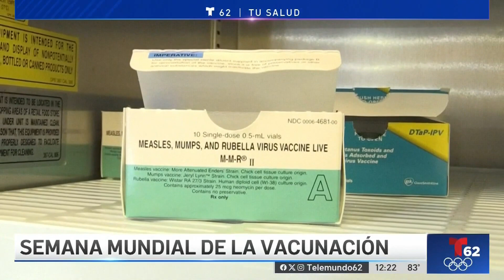Porqué es importante conocer las vacunas disponibles y estar al día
Dos doctores analizan la razón de ser de la Semana Mundial de la Vacunación 2024. Valeria Aponte Feliciano modera la entrevista.

Este es el canal en YouTube de Telemundo62 Philadelphia.

Telemundo62 Philadelphia es tu noticiero local con lo último en noticias de Pensilvania, Nueva Jersey y Delaware. Para más noticias visita